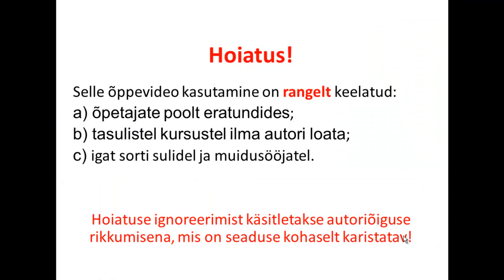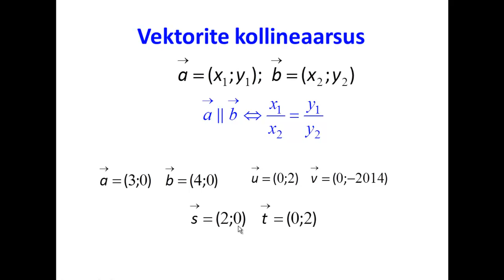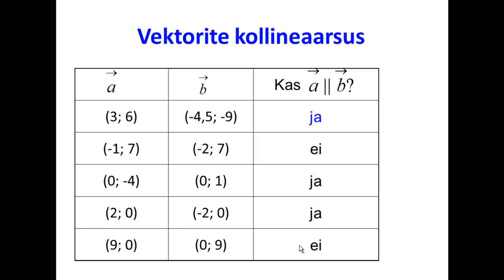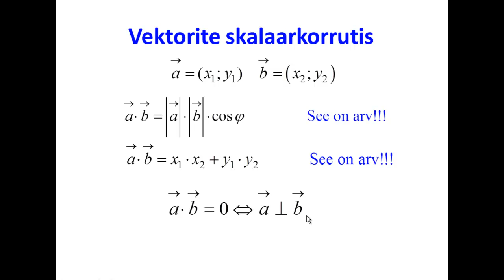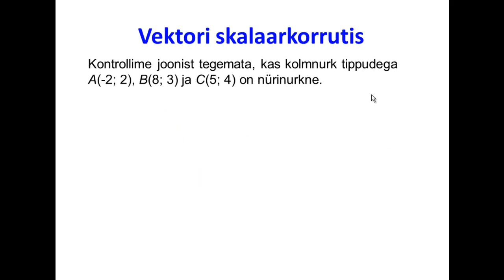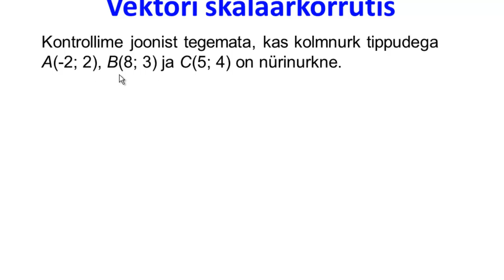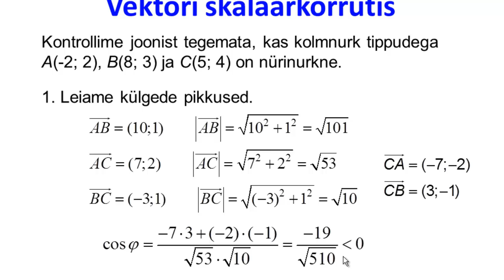Tehted vektoritega III osa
Õppevideo autor on Allar Veelmaa